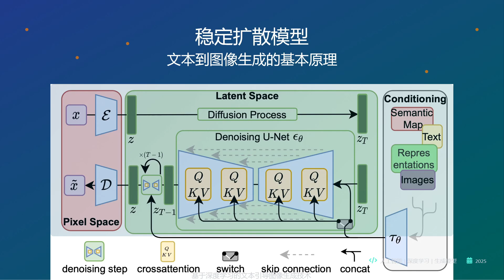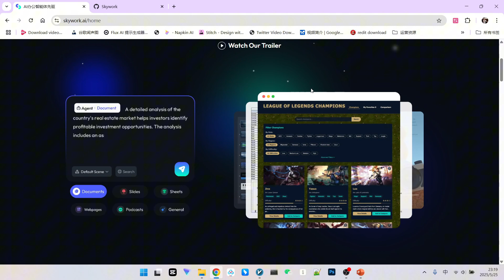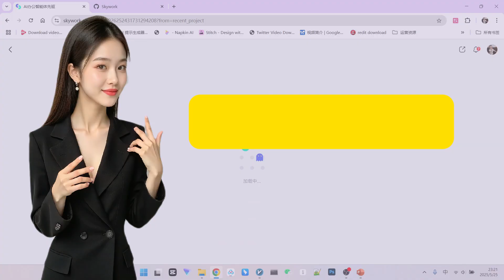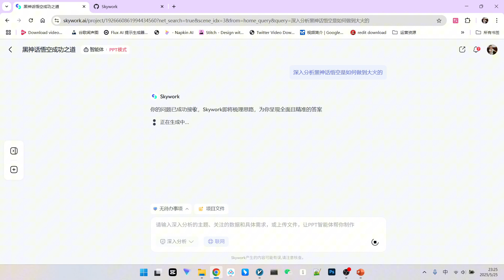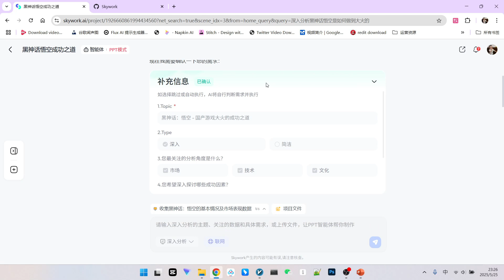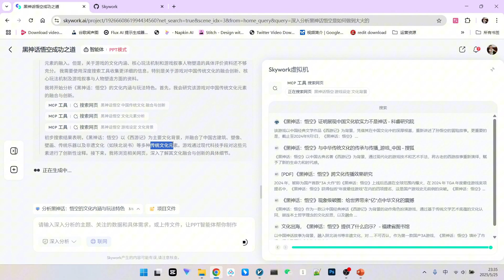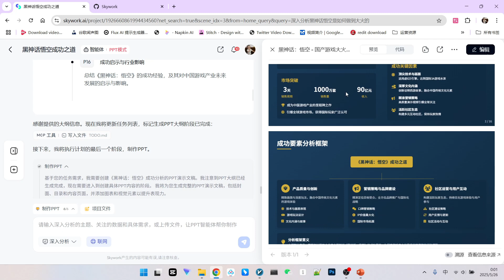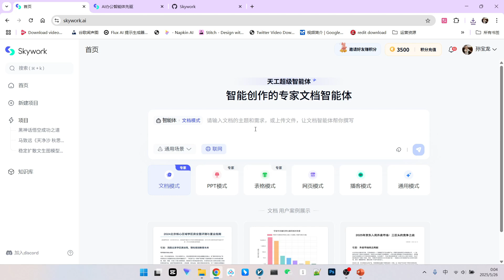AIPPT的终极形态？天宫超级智能体：从需求分析到专业级演示| ULTIMATE AI for PPTs? Skywork Super Agent: Deep Analysis to Slides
🔥还在为制作复杂、专业的PPT而头秃吗？今天，我们将深度体验一款名为“天宫超级智能体”（Skywork Super Agent）的AI工具，看它如何颠覆我们对AI生成PPT的认知！它不仅仅是内容的简单堆砌，更能像一个真正的智能助手一样，理解需求、搜集资料、梳理逻辑，并最终生成令人惊艳的专业级演示文稿。
🔥Tired of spending hours crafting complex, professional presentations? Today, we're diving deep into an AI tool called "Skywork Super Agent" and see how it revolutionizes AI-generated PPTs! This isn't just about basic content layout; it acts like a true intelligent assistant, understanding requirements, gathering information, structuring logic, and ultimately producing stunning, professional-grade slideshows.
🎬 你将学到：
1 skywork超级智能体核心功能与独特之处概览
2 实际案例展示：AI生成高深度技术主题（如Diffusion Model）与人文主题PPT
3 完整实操演示：如何引导AI分析“黑神话悟空”的成功因素并生成PPT
4 揭秘AI工作流程：虚拟机如何辅助智能体进行资料搜集与分析
5 成果展示与多格式下载，以及实用的内容溯源功能
🎬 You'll learn:
1 An overview of Skywork Super Agent's core features and what makes it unique.
2 Real-world examples: AI generating in-depth technical (like Diffusion Models) and humanities-focused PPTs.
3 A full hands-on demonstration: Guiding the AI to analyze the success factors of "Black Myth: Wukong" and generate a PPT.
4 Unveiling the AI's workflow: How its virtual machine assists agents in data collection and analysis.
5 Showcasing the final output, multi-format download options, and a practical content source-tracing feature.